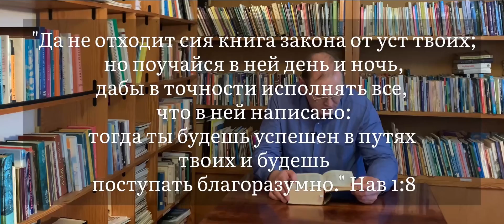Беларусская Швейцария или в чем успех Ольшан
График Богослужений Церкви ЕХБ Пинск:
Воскресение: 10.00 и 18.00
(Богослужение ).
Понедельник:19.30
(Молодежный разбор Библии).
Среда: 19.00
(Молитвенное служение).
Суббота: 18.00
(Разбор Библии).
!Каждое последние воскресенье месяца:
Богослужение: 10.00 и 17.00!

Воскресная школа:
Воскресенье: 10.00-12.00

Молодежное служение:
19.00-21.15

!ВАЖНО - В графике возможны изменения!

Нас можно найти - г.Пинск ул.Мопровская д.27